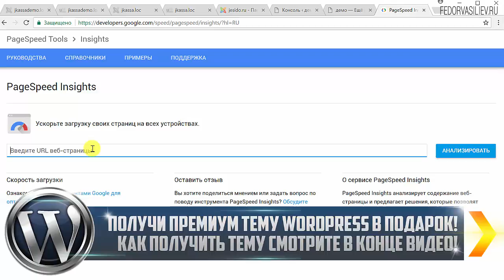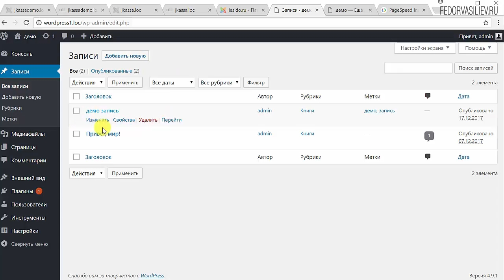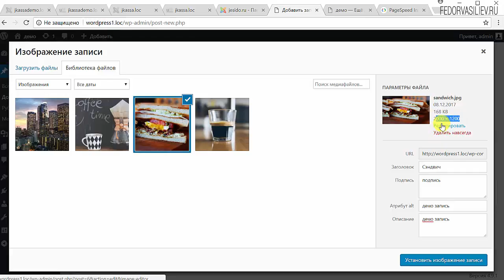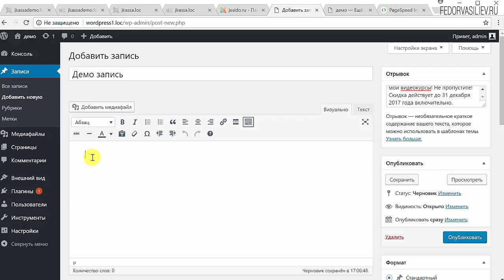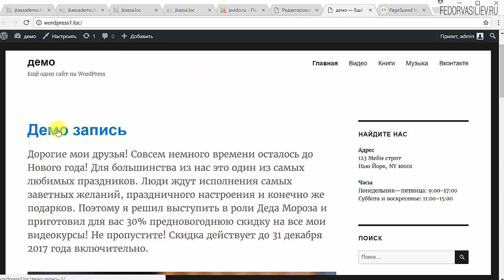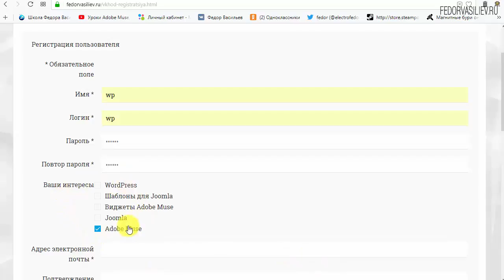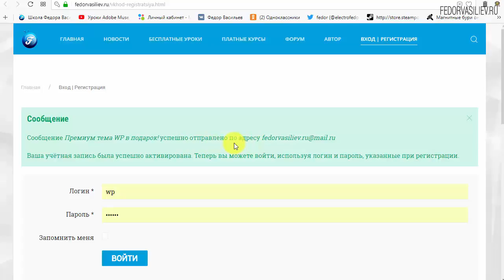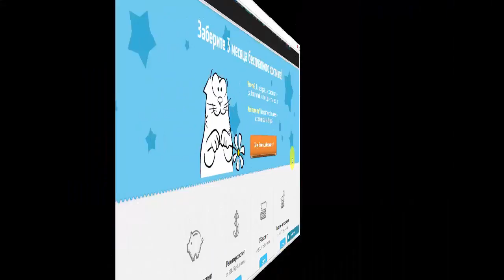9.Записи WordPress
В этом видео я покажу как настроить записи в WordPress, как убрать лишние блоки или добавить нужные.

14:10 - Информация о премиум теме WordPress